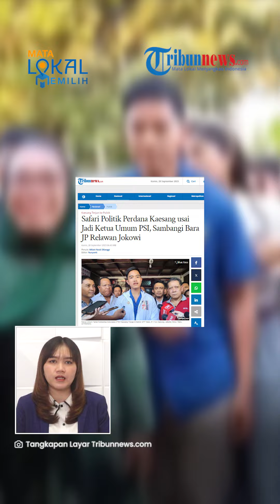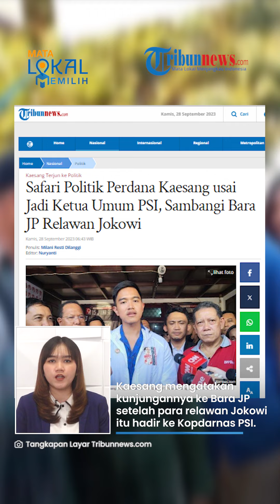Gaya Santai Kaesang saat Safari Politik PERDANA saat Jadi Ketum PSI, Kunjungi Bara JP Relawan Jokowi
TRIBUN-VIDEO.COM - Ketua Umum Partai Solidaritas Indonesia (PSI) Kaesang Pangarep melakukan safari politik secara perdana seusai didapuk menjadi Ketua Umum PSI.

Dengan ditemani sang istri, Erina Gudono, Kaesang mendatangi markas Barisan Relawan Jokowi Presiden (Bara JP) di Pulo Gadung, Jakarta Timur pada Rabu (27/9).

Dalam momen tersebut gaya berpakaian Kaesang pun menjadi sorotan.

Dalam kesempatan itu, Kaesang datang menggunakan baju polo berwarna biru.

Namun yang menjadi sorotan terdapat gambar minion di bagian dada sebelah kiri.

Selain itu, seusai menggelar pertemuan tersebut, Kaesang tampak memakai jaket PSI berwarna putih.

Sementara itu, Kaesang mengatakan bahwa kunjungannya ke Bara JP setelah para relawan Jokowi itu hadir ke Kopi Darat Nasional (Kopdarnas) PSI di Djakarta Theater, Jakarta, Senin (25/9/2023).

“Kemarin kan teman-teman relawan juga datang pas acara Kopdarnas, sekarang, kita menjalin silaturahmi,” kata Kaesang.

Menurut Kaesang dalam waktu dekat ini ia juga akan melanjutkan safari politiknya ke berbagai relawan Jokowi.

Di sisi lain, Ketua DPP Bara JP, Utje Gustaaf Patty, mengaku pihaknya siap mendukung perjuangan politik Kaesang di PSI.

"Saya bangga menjadi bagian dari pelopor yang melahirkan presiden terbaik yang lahir dari rahim pertiwi," ujar Utje di Kantor DPP Bara JP, Pulo Gadung, Jakarta Timur, Rabu (27/9/2023) dikutip dari Kompas.com.

"Maka dengan kerendahan hati (Bara JP) akan mendukung perjuangan Mas Kaesang," lanjutnya.

Utje bahkan menuturkan, kantor Bara JP bisa dipakai kapan saja oleh para kader PSI.

Menurutnya, hal itu merupakan bagian dari dukungannya ke PSI.

Setelah mengunjungi Bara JP, Kaesang dan Erina juga menyambang Rumah Belajar Waduk Pluit di Jakarta Utara.

Momen kunjungannya tersebut banyak disambut oleh warga bahkan anak-anak.

Tak jarang dari para warga yang meminta foto kepada Kaesang maupun Erina.

(Tribun-Video.com/Tribunnews.com)

Artikel ini telah tayang di Tribunnews.com dengan judul Safari Politik Perdana Kaesang usai Jadi Ketua Umum PSI, Sambangi Bara JP Relawan Jokowi,
Editor: Nuryanti

Host: Alexa Dhea
VP: Irvan